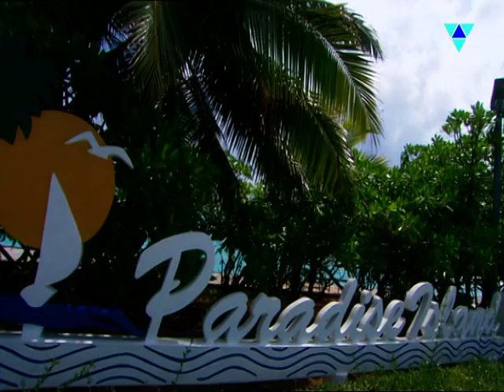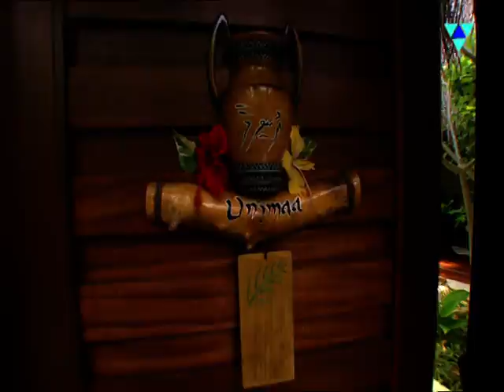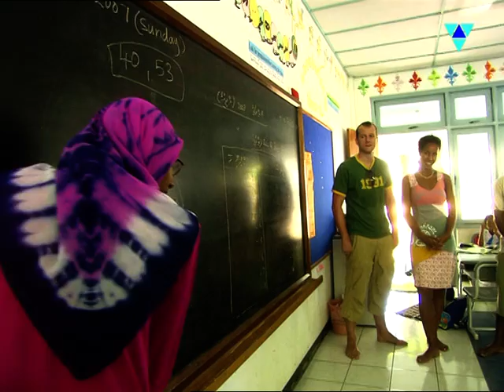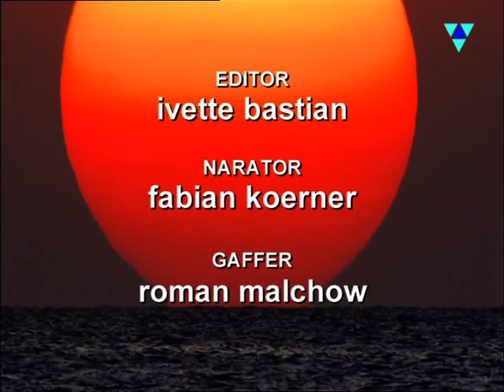Vacation in Paradise Island Resort & Spa Maldives, Мальдивы, Maldives Hotel, Maldives Resort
Imagine an island right in the middle of the Indian Ocean, with bright white beaches, a lagoon awash in deep blues and aquamarines, and soaring coconut palms swaying in the breeze. This is paradise - Paradise Island Resort & Spa to be precise, an uncompromising destination of luxury and comfort. A network of paved pathways winds through the lush grounds, connecting the oceanfront accommodation , gourmet dining spots , sports facilities , and an inspiring spa - each serving to make your Maldives island resort holiday whatever you'd like it to be. Treat yourself to true tropical-inspired luxury at this alluring Maldives island hotel, where unforgettable experiences await.